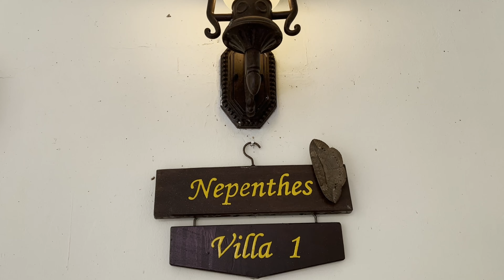TRAVEL KUNDASANG + DJI MINI 3 PRO